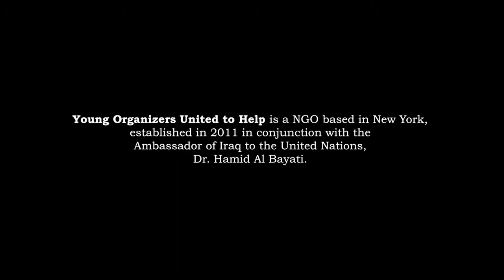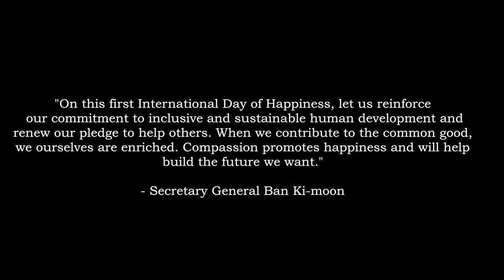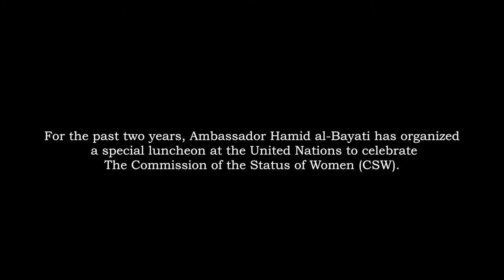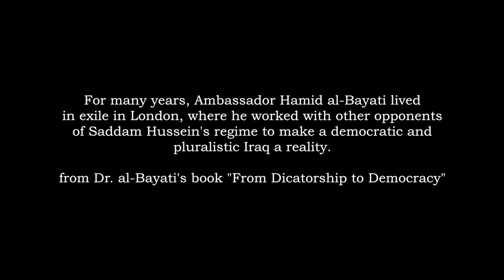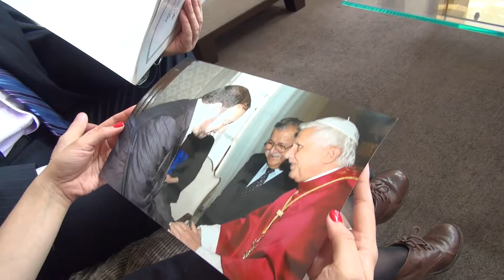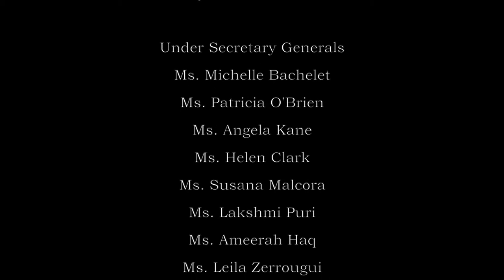The United Nations and International Happiness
A Documentary By Anne-Marie Lusby in Association with The Ambassador of Iraq to The United Nations Dr. Hamid Al-Bayati